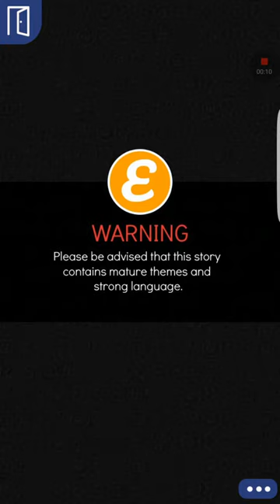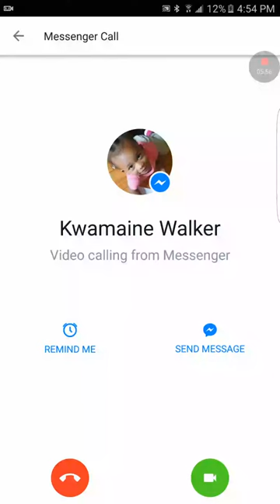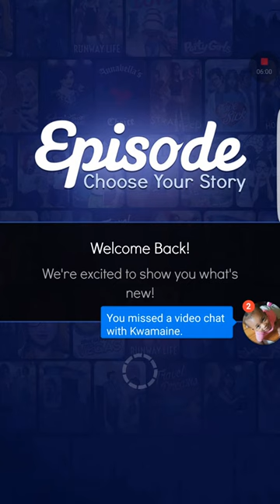All Falls Down episode 11